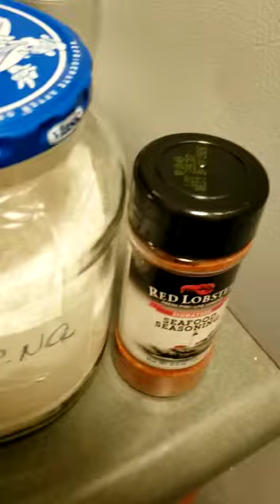March 29, 2021